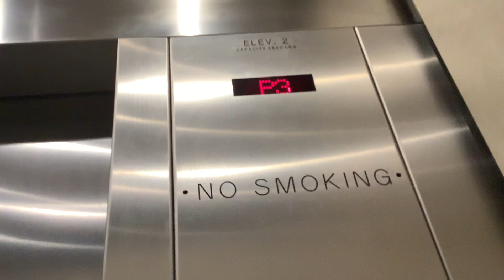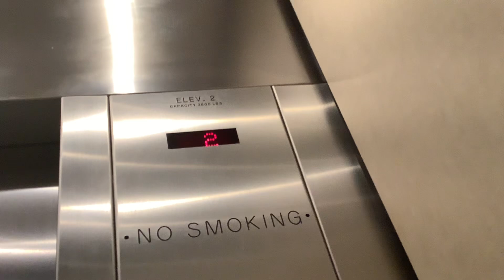Thyssenkrupp Hydraulic Elevator at Harberside Office Building in Bremerton WA,